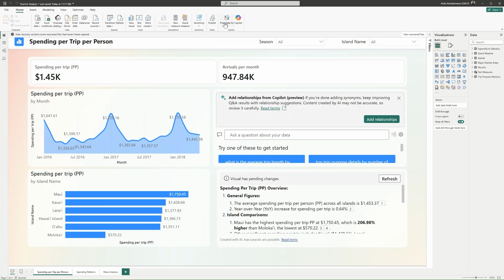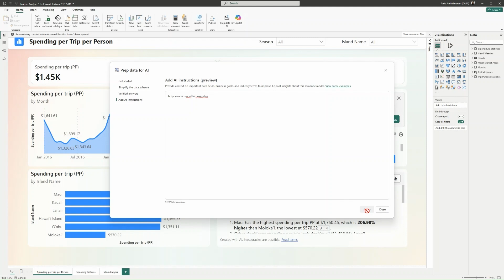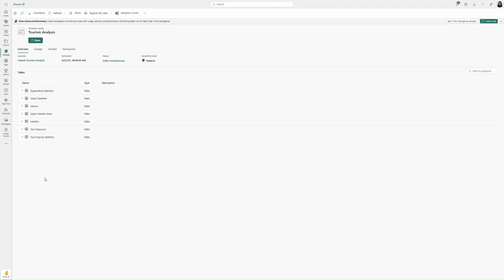AI ready data with verified answers and instructions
Discover the latest AI advancements in Power BI to get your data AI-ready! In this video, we cover AI Data Schema, Verified Answers, and AI Instructions—game-changing features designed to refine your data, deliver consistent visuals, and embed business logic into prompts for tailored insights. Perfect for streamlining Copilot's effectiveness and aligning outputs with your organizational goals. Watch now to learn how to take your data analytics to the next level!